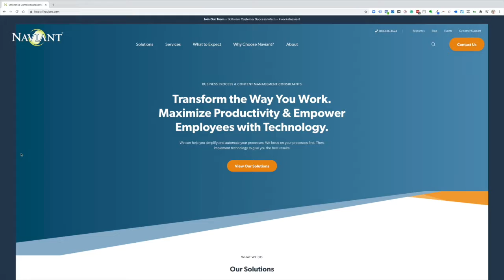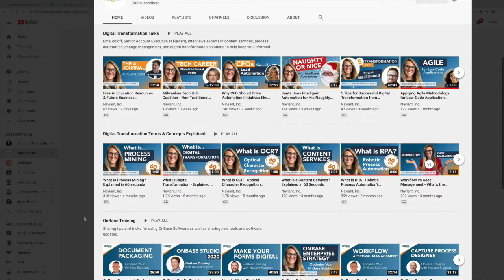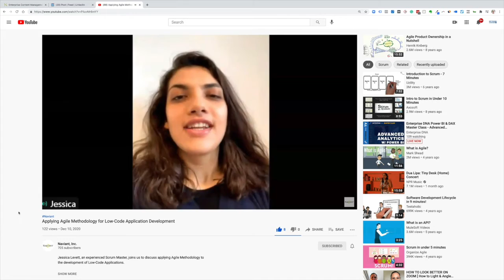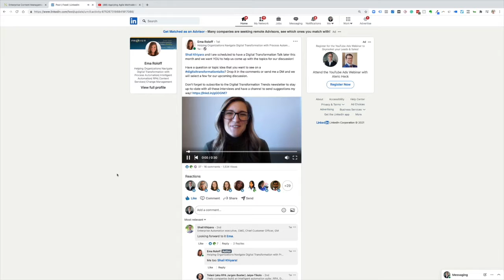Publishing Zoom Interviews for Content & Connection - What's Working in Digital Marketing? Ep. 1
In this first episode of "What's Working in Digital Marketing?" Get Found Madison agency owner Eagan Heath interviews Ema Roloff from their client Naviant.

You can connect with Ema on LinkedIn here to learn from her great content: